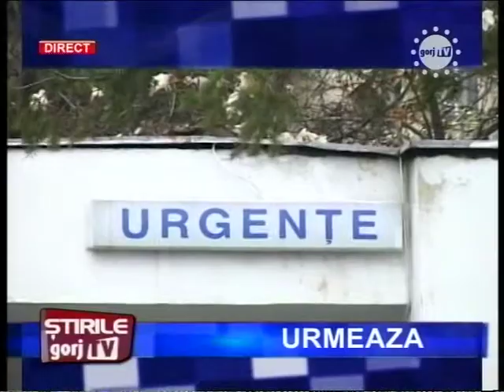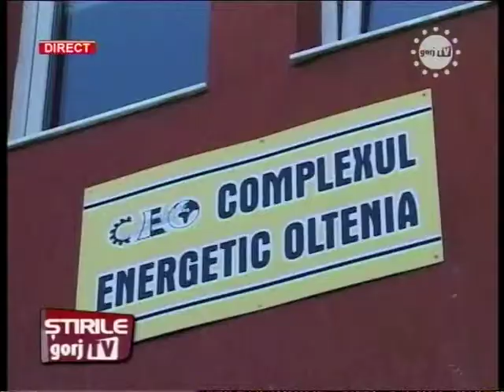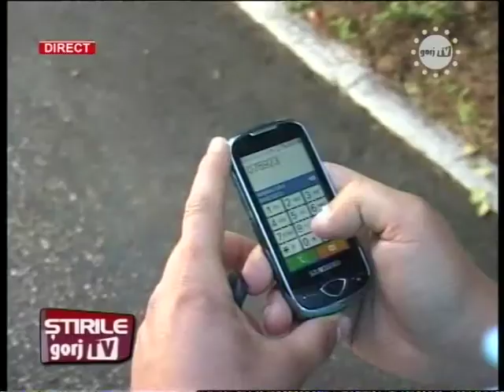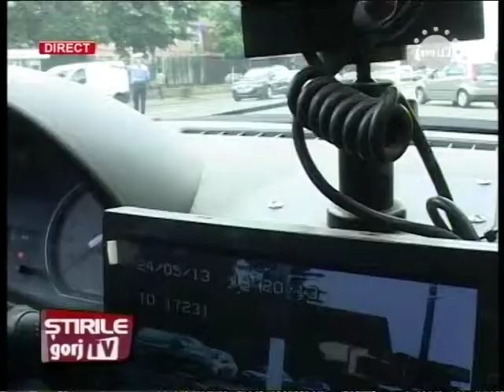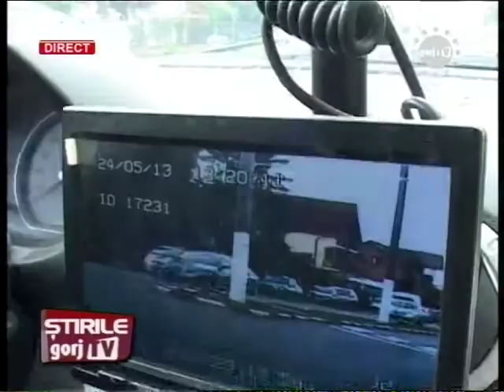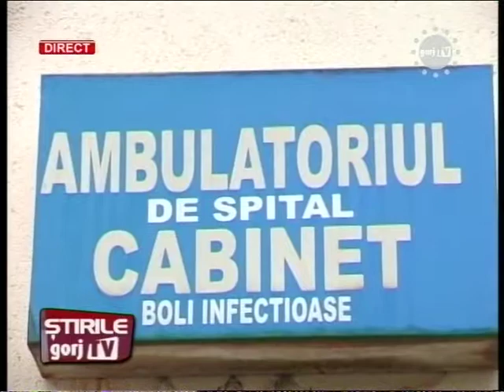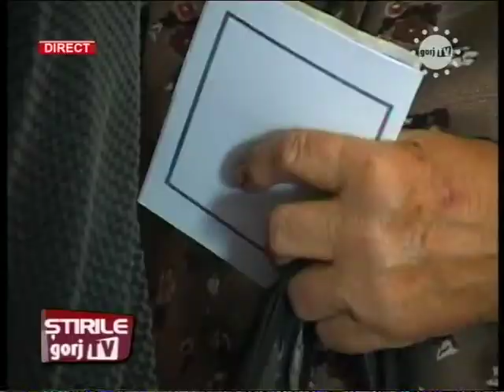stiri 18 2405.2013